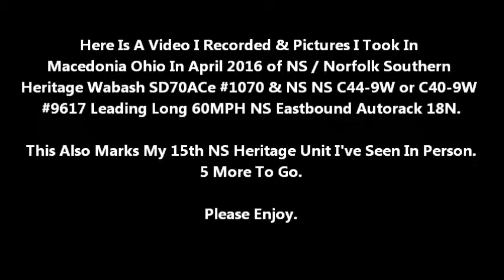NS Wabash Heritage SD70ACe #1070 Leading Autorack 18N In Macedonia Ohio In April 2016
Here Is A Video I Recorded & Pictures I Took In Macedonia Ohio In April 2016 of NS / Norfolk Southern Heritage Wabash SD70ACe #1070 & NS NS C44-9W or C40-9W #9617 Leading Long 60MPH NS Eastbound Autorack 18N. This Also Marks My 15th NS Heritage Unit I've Seen In Person. 5 More To Go.